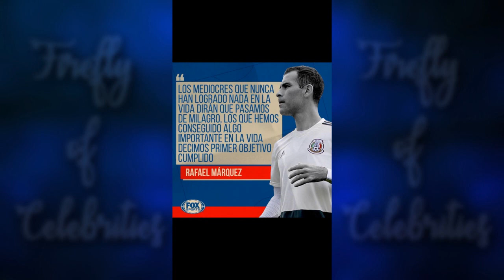Jose Ron (23-27 June 2018) INSTAGRAM STORIES (68)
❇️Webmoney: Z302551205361